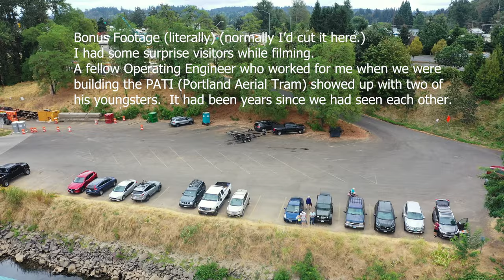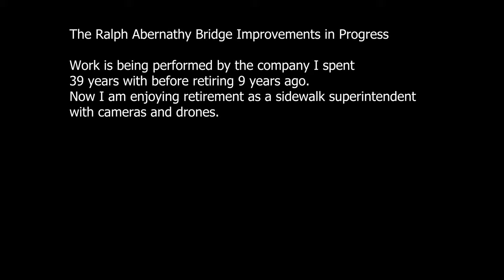Ralph Abernethy Bridge Crew working on Saturday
A few minutes watching General Construction (a Kiewit subsidiary) drive piling with one of their derrick barges.